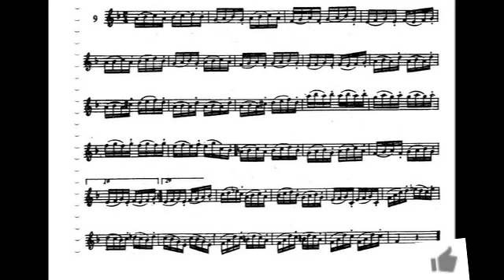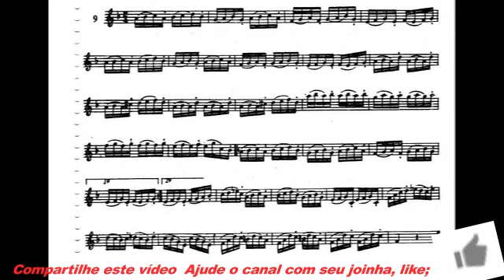Metodo Klose sax alto pag 59 exer 09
Videos as Terças e Sabado